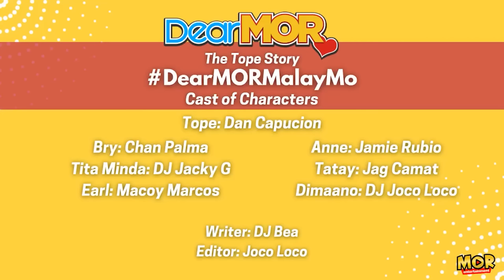Dear MOR: “Malay Mo” The Tope Story 05-11-23